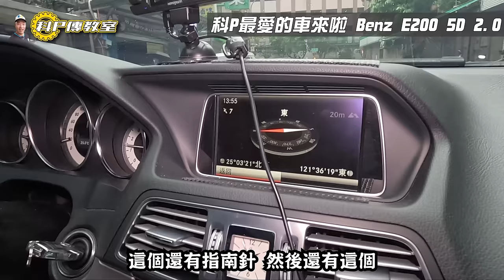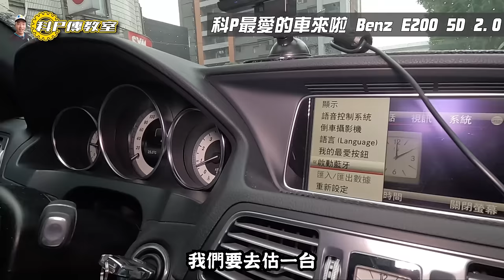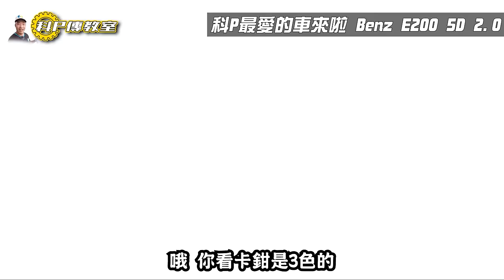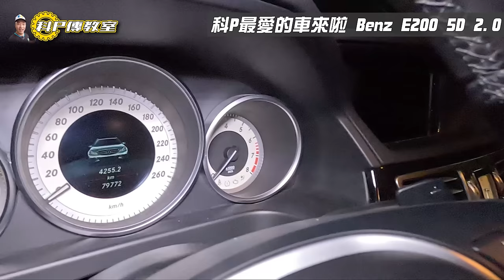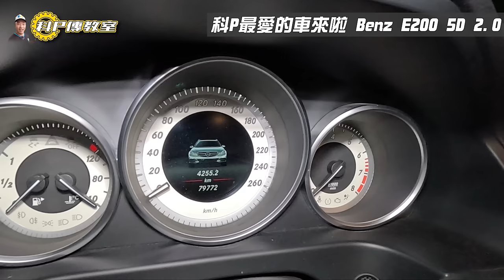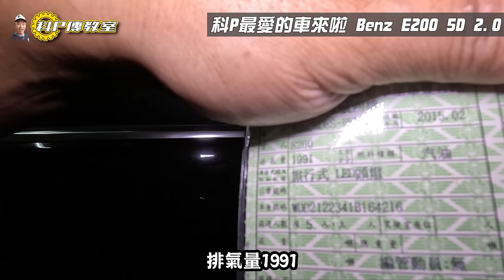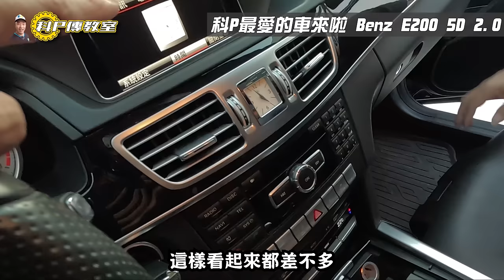【科P傳教室 EP145】兩台Benz排排站，科P會怎麼選?／14'Benz E250 Coupe & 15'Benz E200 Estate